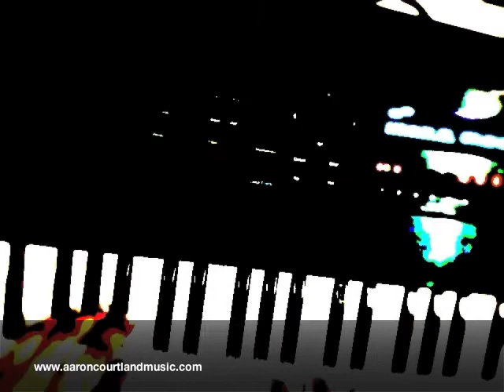Aaron Courtland Music - iPhone 4s Animated Stop Motion Video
Guitar Center was good to me yesterday. I made it home with a new Simmons SDMP1 Drum Pad after trading in my Kaossilator Pro. I put a few clips together. Take a minute, have a look and have a listen.

Video was created with iPhone 4s, Apple Store Apps, iMovie & GorillaPod

Composer | Singer | Songwriter
Aaron Courtland Music 2012